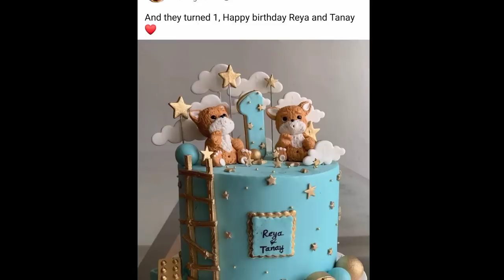తారకరత్నకి ముగ్గురు పిల్లలు | Nandamuri Taraka ratna family photos | Vanita Nestam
nandamuriTarakRatnafamily latest photos